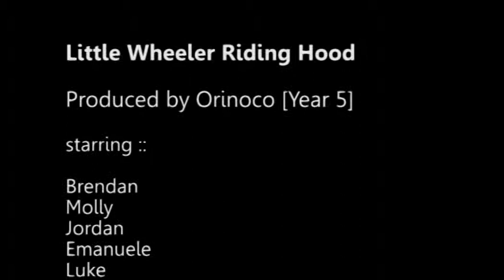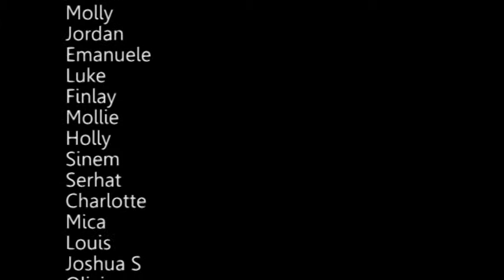Little Wheeler Riding Hood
Wheeler Primary School Hull - A digital tale of Little Red Riding Hood.